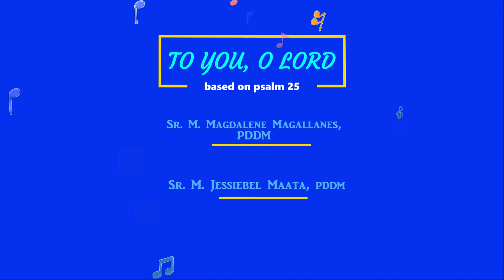PSALM 25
To you, O Lord (based on psalm 25) by Scottt Soper.